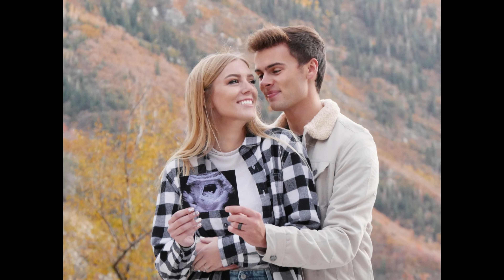SHE'S PREGNANT and Parents' Reaction is PRICELESS!!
WE ARE SO EXCITED TO OFFICIALLY ANNOUNCE OUR PREGNANCY!! We have both wanted this so bad and are so excited to welcome the new member of the family into Russquad next MAY! Thank you for being a part of our journey!